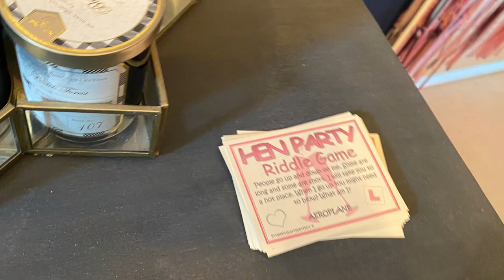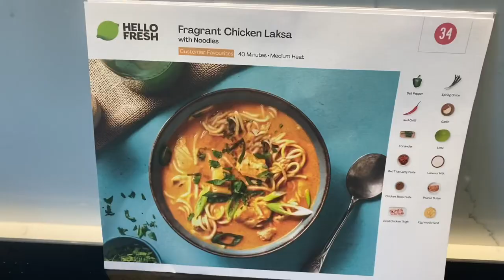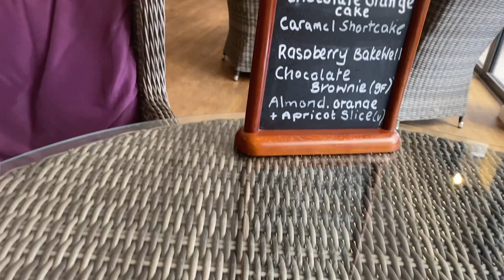weekly vlog: a hen do, a wedding & pubs open | warning: x rated!